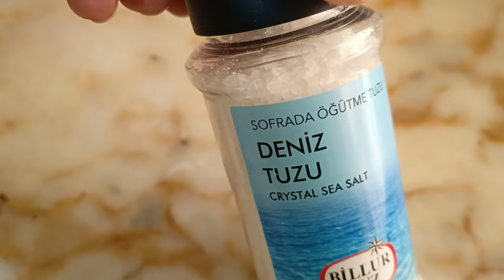Почему стоит на меня подписаться? Интервальное голодание + Кето, Омад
Почему муж ушёл с работы?
Интервальное голодание  + Кето, Омад
Как я питаюсь на вето?
Кето - это бюджетно!